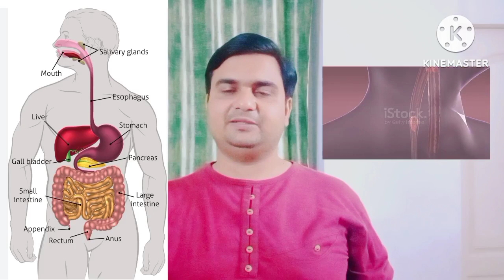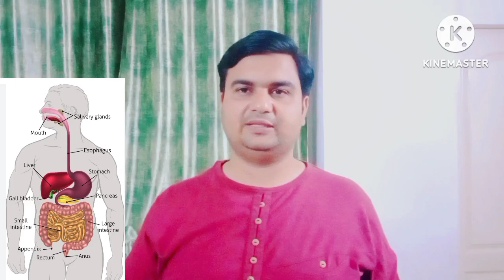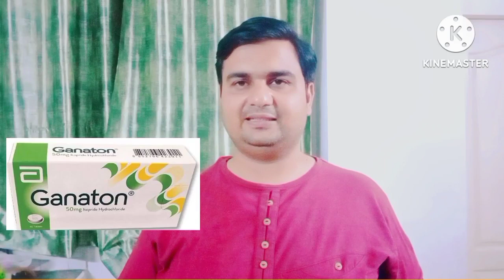पेट का फूलना और गैस की समस्या का बेहतरीन इलाज। Bloating, Gas treatment.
पेट क्यों फूलता है , गैस शरीर में कहा कहा पर बनता है।
पेट फूलने की समस्या को दूर कैसे करे? कौन सी दवाई चलती है।
पूरी जानकारी हिंदी में।

cool N.K.
Knowledge N.K.

f